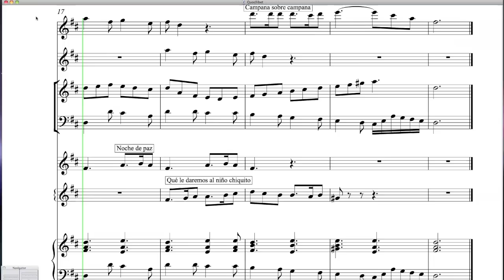Ya viene la Vieja (4): Quodlibet. Enrique Blanco